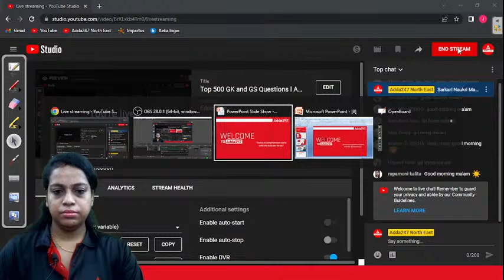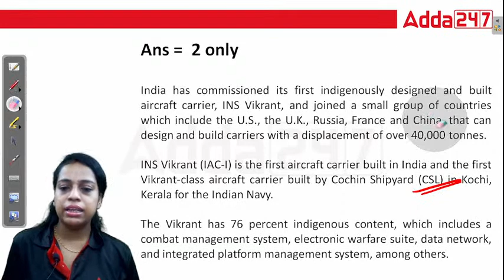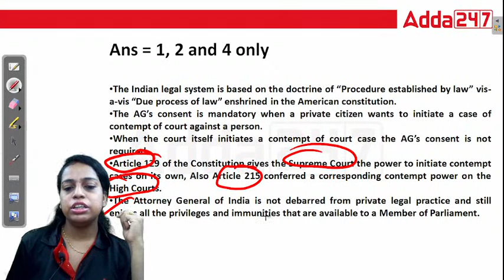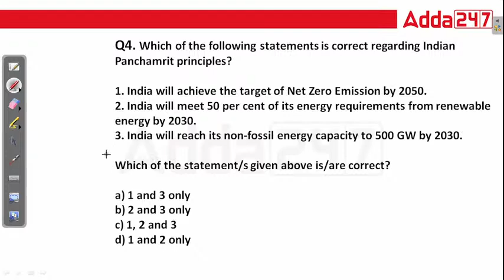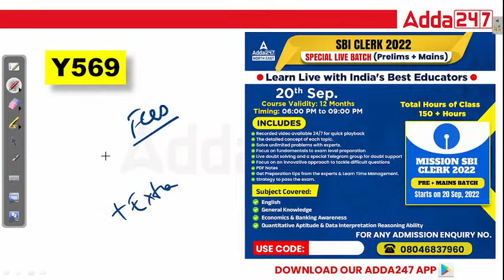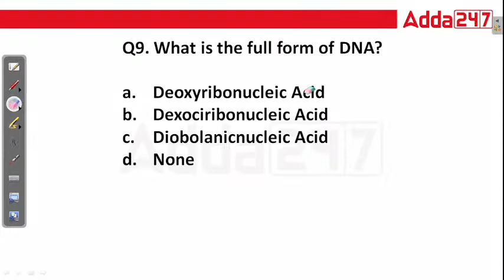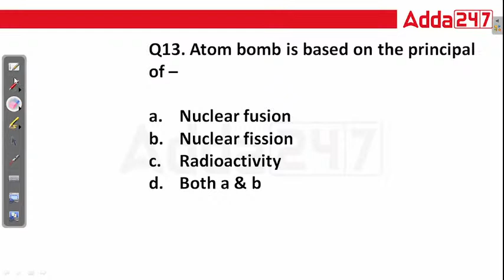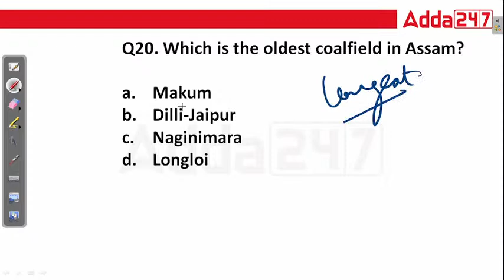Assam TET Preparation 2022 | Assam Police Gk Question and Answers | Part 8 | Adda247 North East